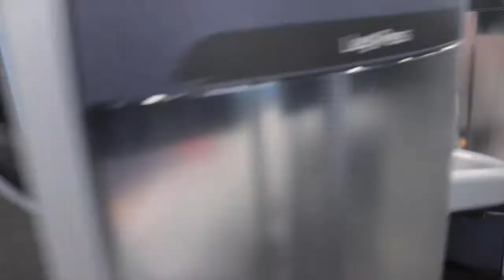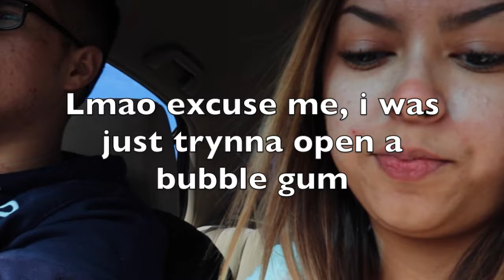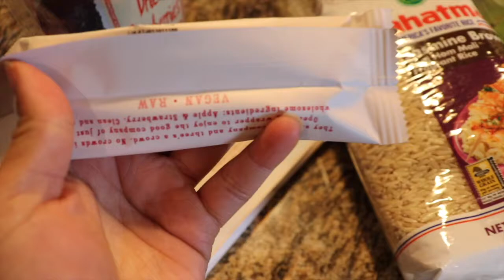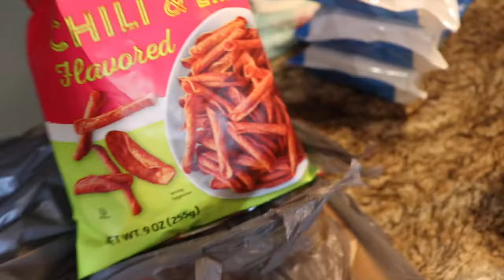Boyfriend got in a major car accident VLOG | Booty workout clips